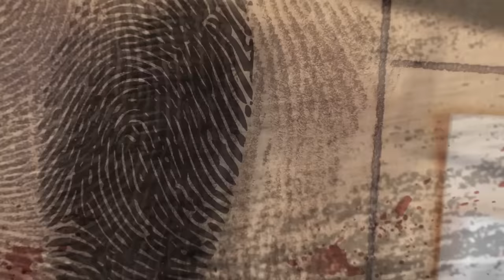LA SCOMPARSA DI UNA GIOVANE INFLUENCER